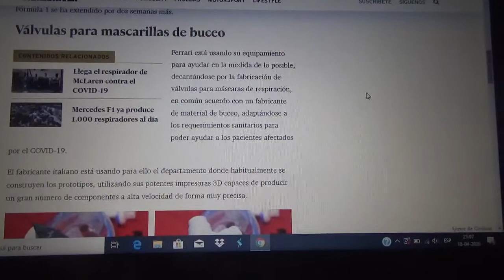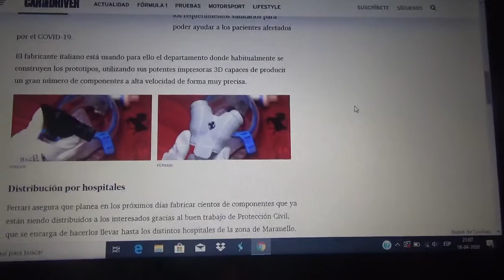Estas son las máscaras respiradoras de Ferrari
Fueron hechas por la compañía italiana de Maranello contra el coronavirus mediante impresora 3D